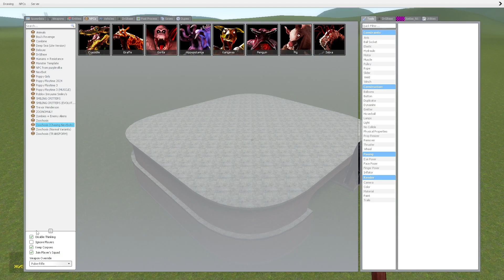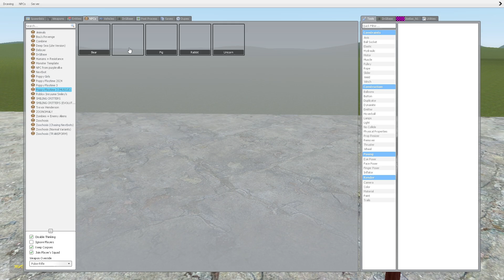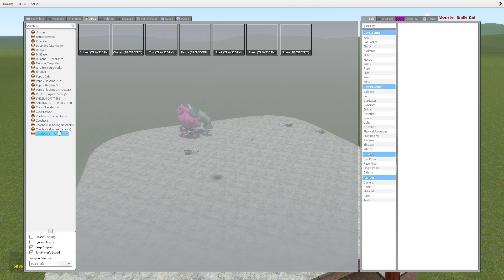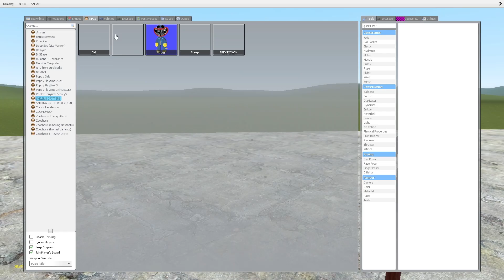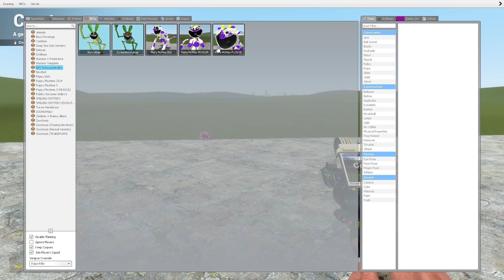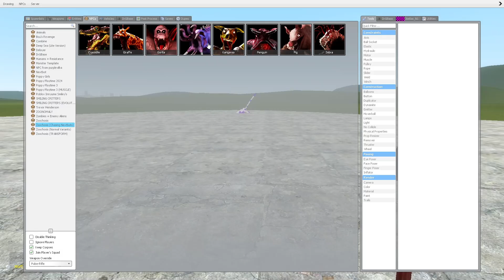THIS HUGE AND TERRIBLE HUGGY WUGGY FROM POPPY PLAYTIME IS ALWAYS TRYING TO CATCH UP WITH ME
THIS HUGE AND TERRIBLE HUGGY WUGGY FROM POPPY PLAYTIME IS ALWAYS TRYING TO CATCH UP WITH ME AND EAT - GARRY`S MOD

Original Creator is Mob Entertainment